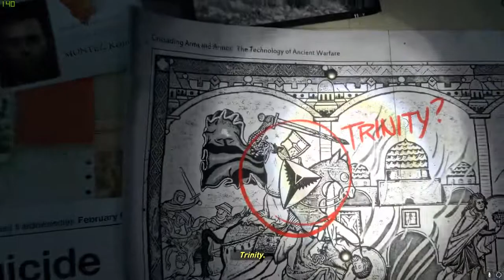The Rise of Tomb rider playing before the movie release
Playing tomb rider game looking for the similarity in game and trailer and movie.

Share your thoughts if you find anything similarity in game and trailer and movie.